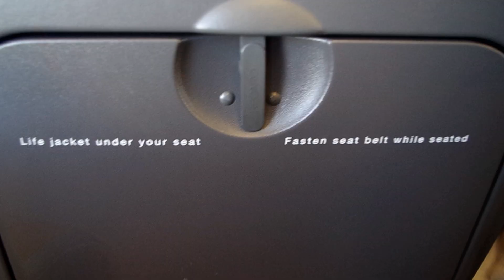Full Flight: EasyJet Airbus A320-200 G-EZRT: Gibraltar To Manchester July 2018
Returning home after a few weeks break. First time doing the return trip with EasyJet and this was also G-EZRT's first ever visit to Gibraltar! Pretty awesome to see the first landing of it there. Weather is still decent in the UK too, despite the clouds.

Airline: EasyJet
Flight: EZY1964
Route: Gibraltar (GIB/LXGB) to Manchester (MAN/EGCC)
Departure Time: 11:00
Arrival Time: 13:05
Departure Gate: 3
Arrival Gate: 10
Departure Runway: 27
Arrival Runway: 23R
Aircraft: Airbus A320-214
Registration: G-EZRT
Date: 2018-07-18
Seat: 3A